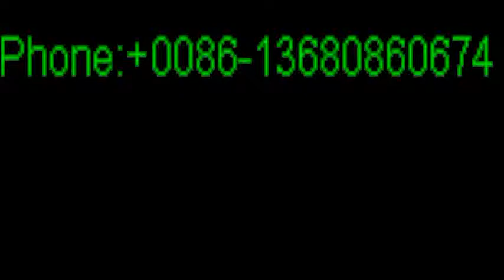China Leather Shoes, women leather shoes, lady leather boots, school shoes manufacturers